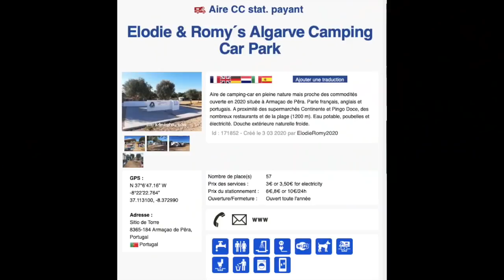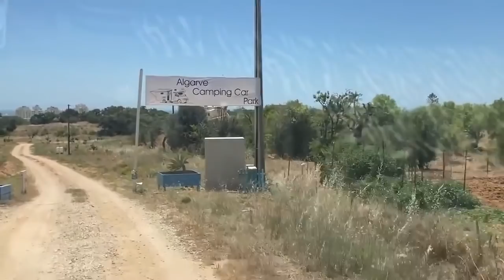Aire de campping-car ou camp de la récup' ? - vanlife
Mes commentaires après un séjour sur l'aire d'Elodie et Romy à Armaçao de Péra, au Portugal. Une aire de camping car mal entretenue, un camp de récup' à toi de choisir.

📙Tous les livres crées et écrits par Ambre ✍🏼